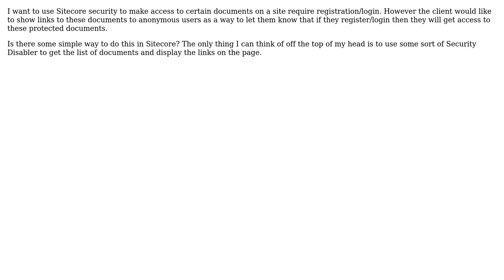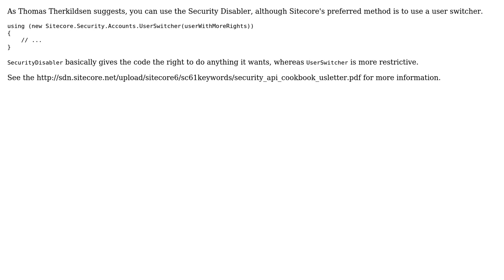Is there a way in Sitecore to display a link to a media library item that the user does not have...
Is there a way in Sitecore to display a link to a media library item that the user does not have access to?

With thanks & praise to God, and with thanks to the many people who have made this project possible! | Content (except music & images) licensed under CC BY-SA | Music | Images & others | With thanks to user Thomas Therkildsen user Martin Davies user Corey Burnett and the Stack Exchange Network Trademarks are property of their respective owners. You are responsible for your own actions.